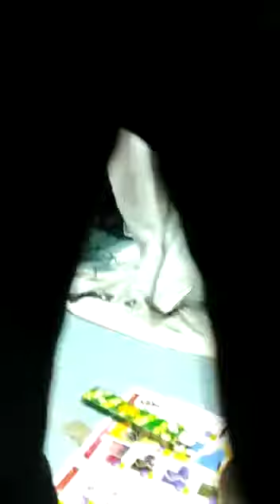জয় গীতা শ্রী শ্রী কৃষ্ণ ময়দ্বীপ প্রবাসী মানবতার সংঘ সন্দ্বীপ চট্টগ্রাম